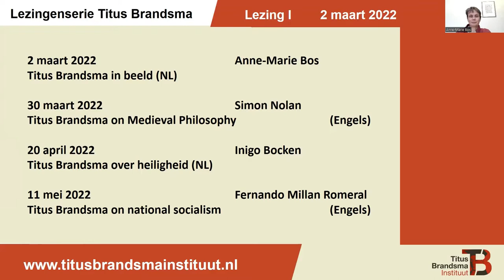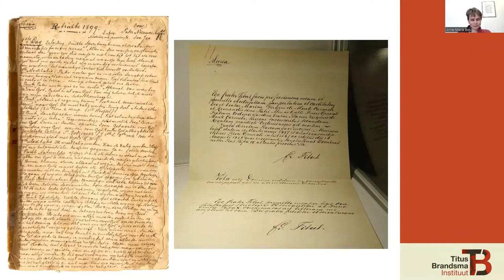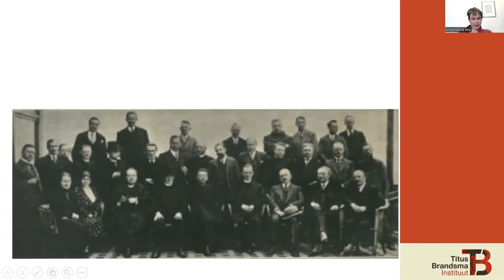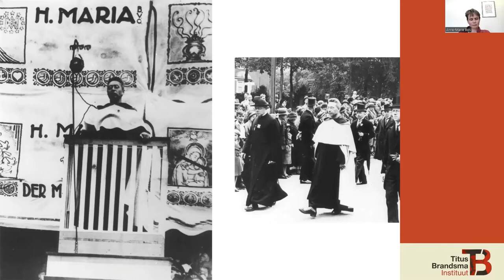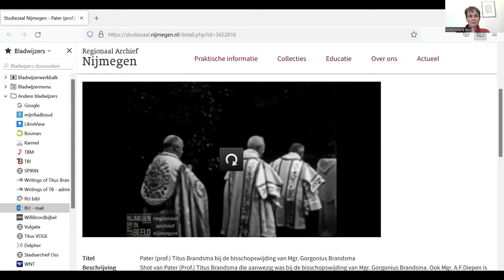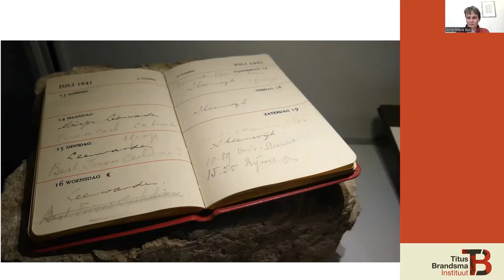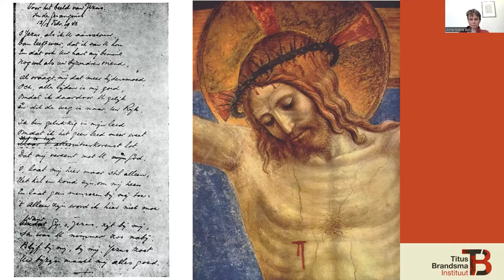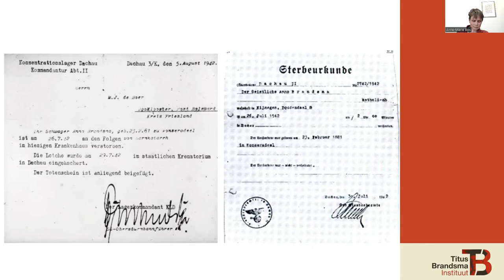Titus Brandsma in beeld (Anne-Marie Bos)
In de eerste lezing van een reeks ter nagedachtenis van Titus Brandsma (en in aanloop naar zijn heiligverklaring op 15 mei 2022) ging Anne-Marie Bos in op het beeld van haar ordebroeder. En dat mag u letterlijk nemen: bewaarde foto’s, geluidsopnames en zelfs enkele bewegende beelden combineert ze met geselecteerde teksten van zijn hand tot een ietwat ongewone schets van het leven van deze bijzondere denker, schrijver, karmeliet, professor, heilige, maar vooral: een mens.

(Anne-Marie Bos is zuster karmeliet en wetenschappelijk medewerker van het Titus Brandsma Instituut. Ze coördineert het editieproject van de geschriften van Titus Brandsma.)

Links naar in de lezing vermelde teksten van pater Titus en andere webpagina’s:

Contact met JoostB voor aanvullingen bij en nieuwe lemmata op Wikipedia over Titus Brandsma en familie